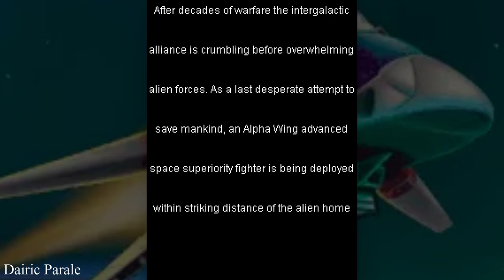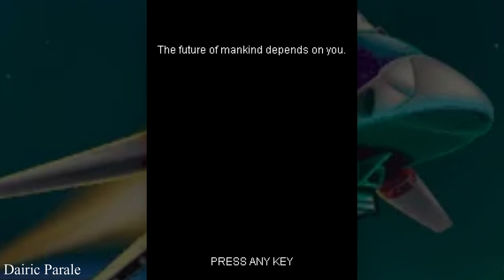Alpha Wing (JAVA): Planetary Approach #1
As one of the three brave pilots of Alpha Wing it's up to you to defeat the alien menace. Each Alpha Wing spacecraft has its own deadly weapons system to exterminate the vicious alien forces. These three courageous fighters are the last hope to bring freedom to the galaxy. Failure is not an option!

Dairic Parale